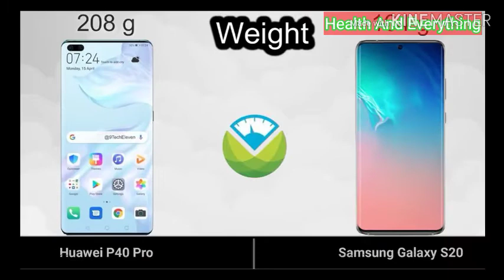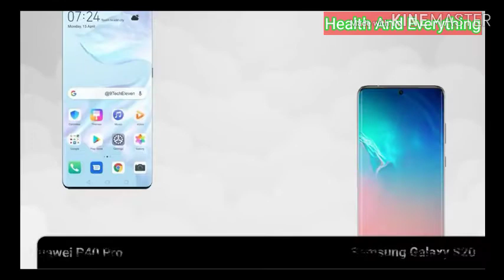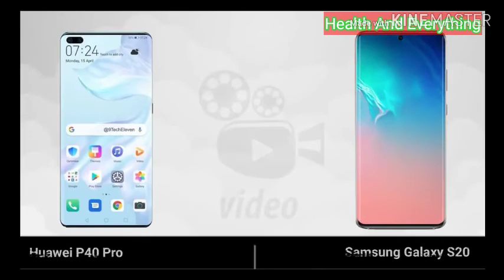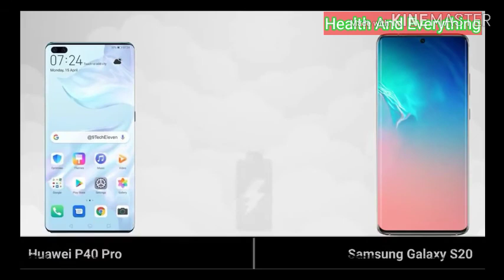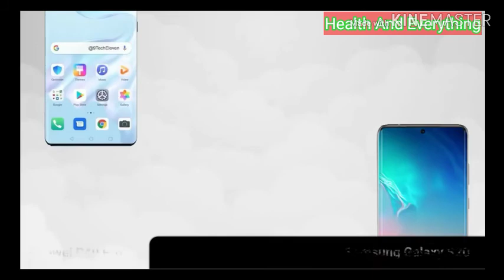Huawei P40 Pro VS Samsung Galaxy S20 Comparison And Specifications..